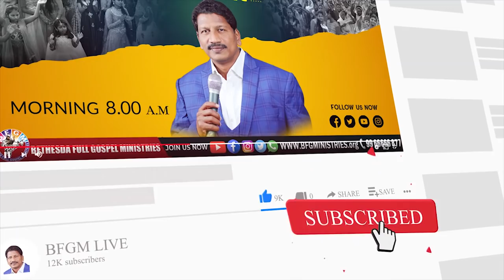Today's promise 20.05.2022 | BFGM LIVE